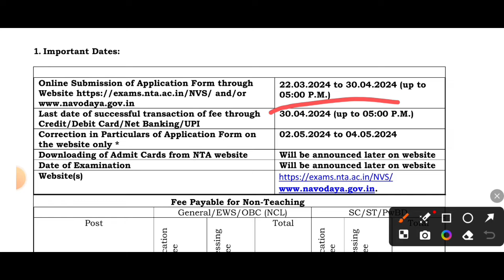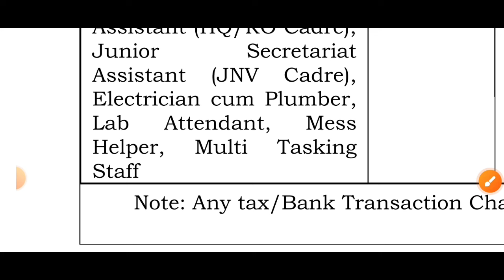UP TGT PGT भर्ती में बदलाव कब से होंगे लागू? |NVS NON TEACHING STAFF VACANCY